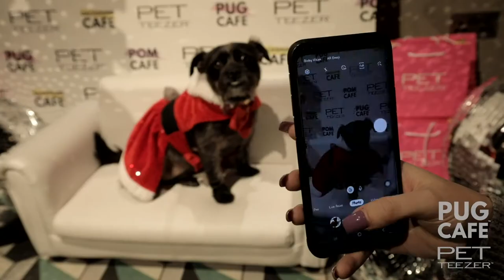PUG CAFE X PET TEEZER CHRISTMAS PARTY | LONDON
Pug Cafe and Pet Teezer teamed up to bring London the cutest Christmas party. Held at The Allegory in Shoreditch, over 300 of the floofy and the fabulous attended including Pugs, Pomeranians and Dachshunds.